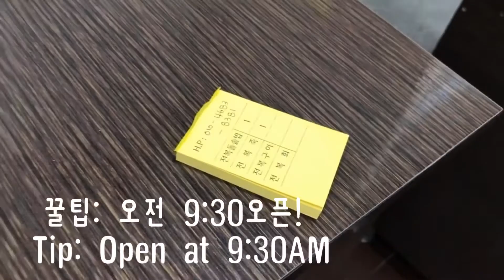제주도맛집 '명진전복' (맛있음)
[[메뉴]]
1. 전복돌솥밥
2. 전복죽
3. 전복구이
4. 전복회

**전복돌솥밥과 전복죽은 꼭꼭꼭 먹어봐야함**
오픈: 오전 9:30